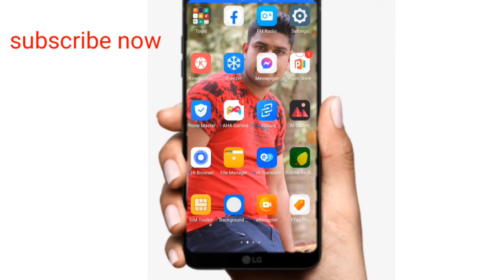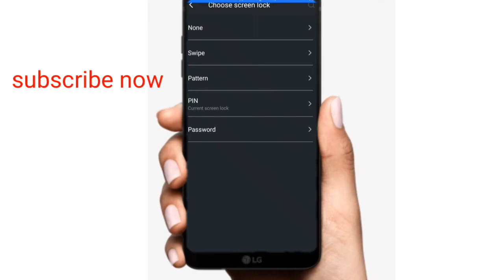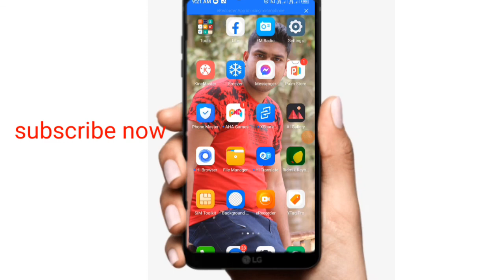How to Lock Any Smartphone Bangla tutorial | How to secure smartphone update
How To Lock your smartphone with password, pattern, fingerprint scanner ? In this Video I will show you how to lock your android smartphone with password, pattern, fingerprint scanner.  watch the videos for more details .